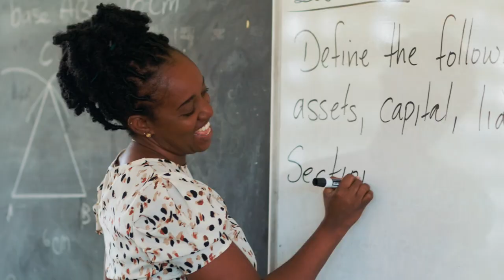The launch of Saint Lucia's 44th Anniversary of Independence (Jan. 30, 2023)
Saint Lucia's Independence Committee launches the Calendar of Events in commemeration of Saint Lucia's 44th Anniversary of Independence.

The launch highlights Saint Lucia's culture and art via a schedule of planned events, and also unveils a theme, logo and jingle in preparation for the February 22 celebration.